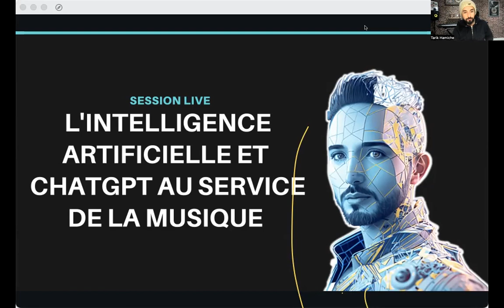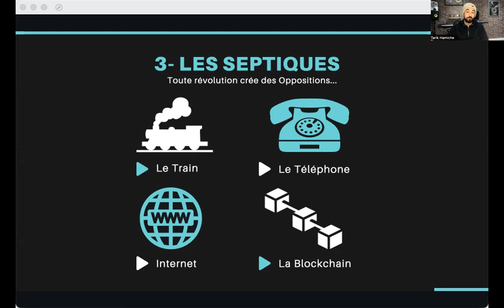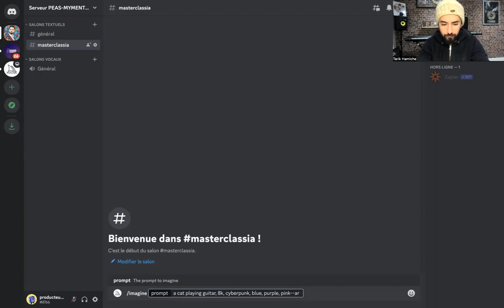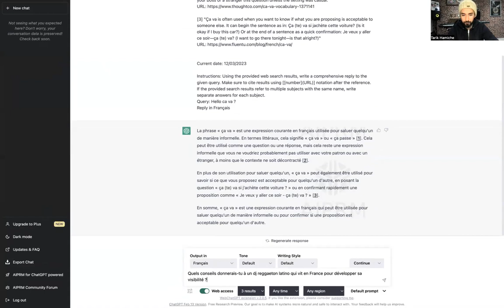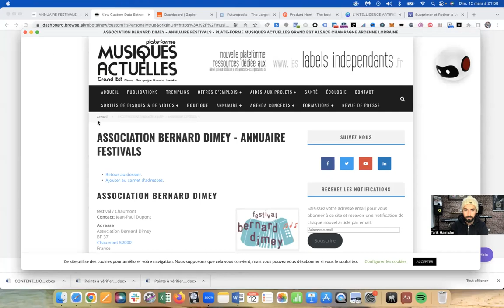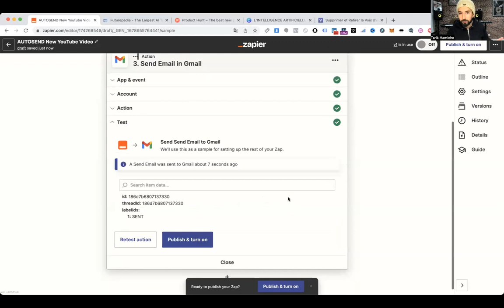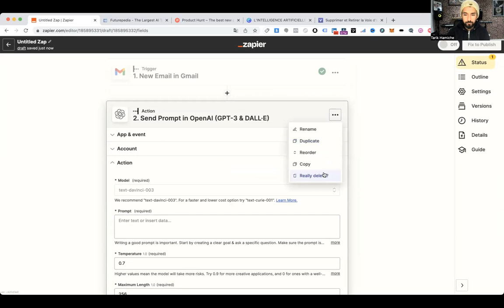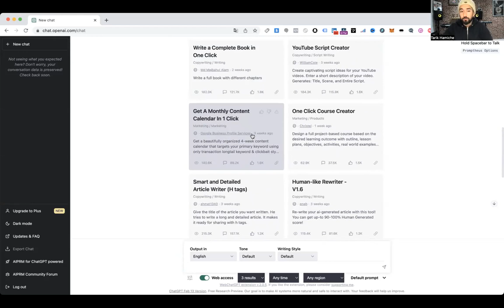Comment mettre l'I.A au service de sa Musique ? (Conférence)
🏆 Cliquez ici pour participer à ma meilleure conférence en ligne GRATUITEMENT